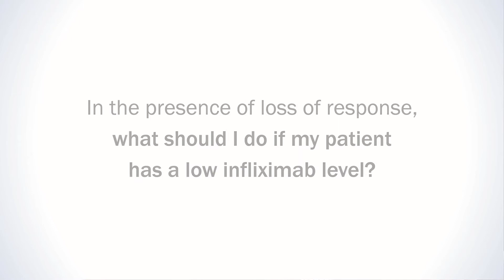TDM: Managing low infliximab levels - Peter L. Lakatos, MD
Discussion of clinical approach to management of low infliximab TDM levels in patients with inflammatory bowel disease. This is Issue 8 of a 12-part series.